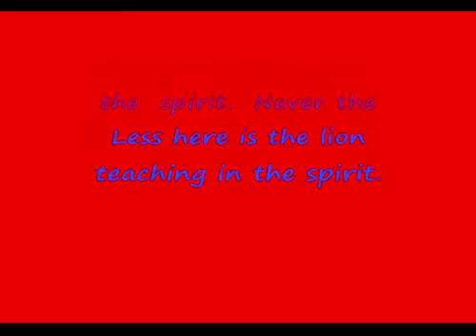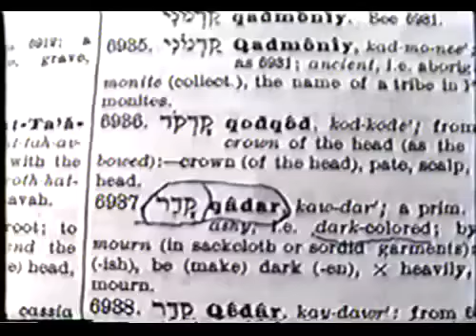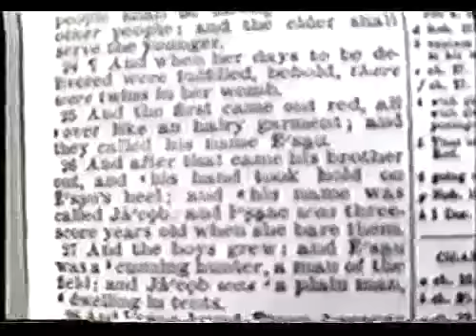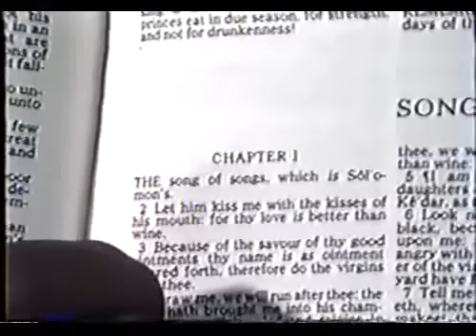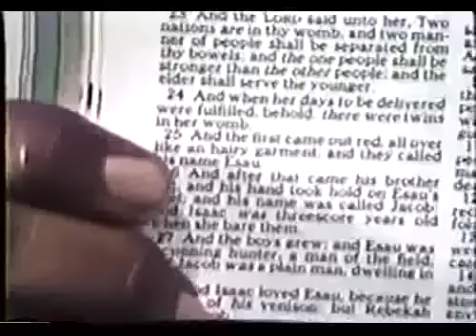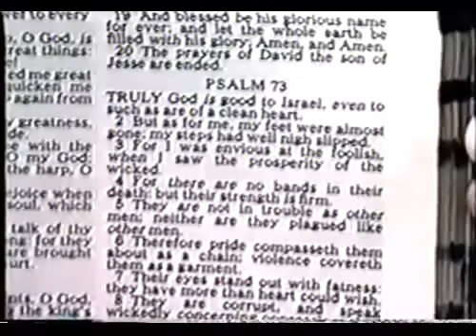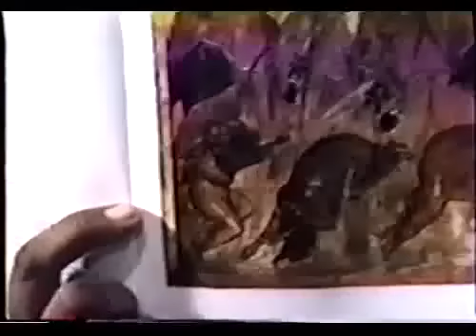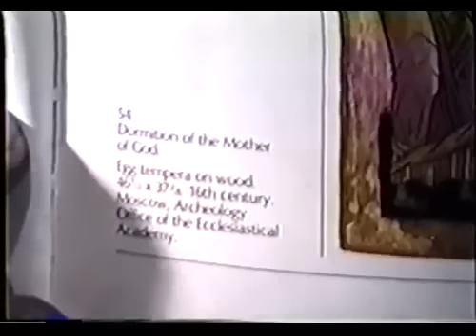The Real Jews are Black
Ancient depictions of the Israelites and Yahawashi (Jesus) as so called Black men. Downloaded this before Youtube deleted it. The actual excuse they used was 'This video has been removed as a violation of Youtube's policy against spam, scams, and commercially deceptive content.' The truth is KILLING THESE DEVILS. The whole video is worth watching, but you can skip to 1:08:00 for the depictions.